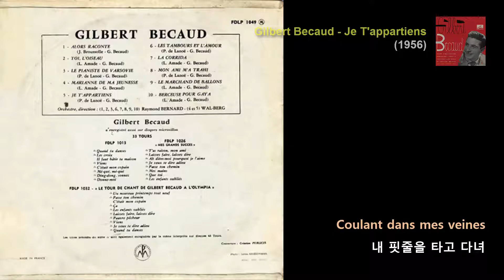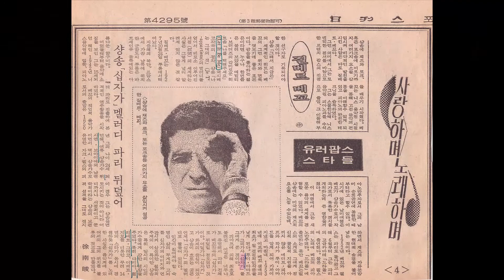Gilbert Becaud - Je T'appartiens (1956) Let It Be Me